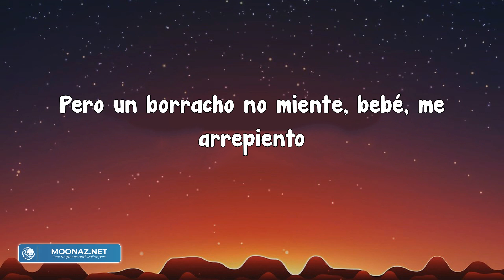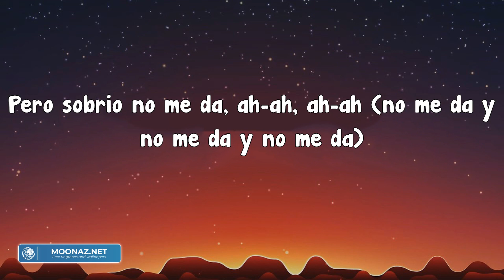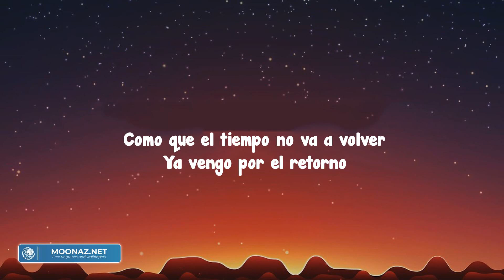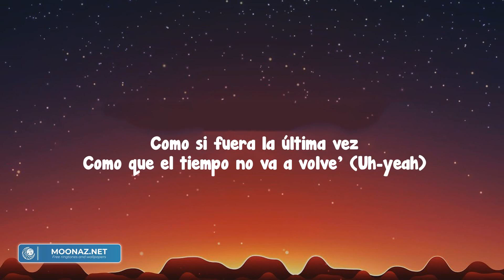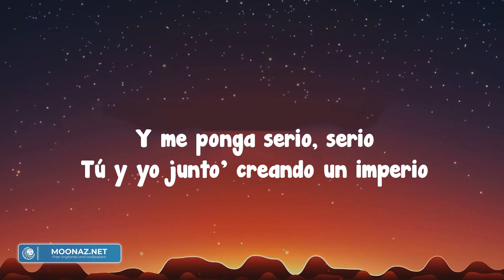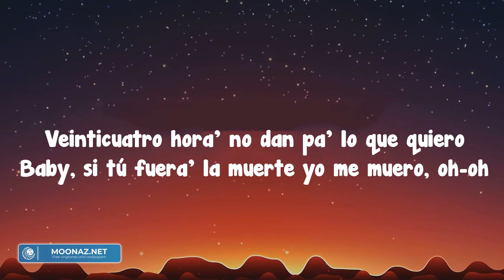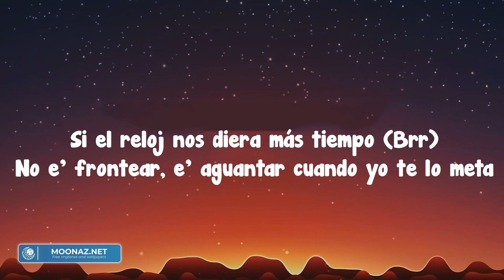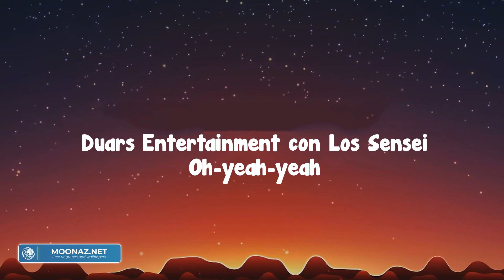Sobrio - Maluma (Letra/Lyrics)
Pa'poderdecirtetoda'lascosa'quemeheguardao'
Séquenosonhora'dellamar,
Ysoloqueríaconfirmarsiaúnerasminiña
Losiento
Esquesabe'quemecuestadecirloquesiento(eh)
Perounborrachonomiente,
Enserio
Pa'pedirperdón
Tengoqueestarebrio
Yaquesobrionomeda(no, no, no, no)
Poresoteestoyllamando
Tengolanecesidaddesabercómoteva
Ysiaúnmesigue'amando
Loheintentao'
Perosobrionomeda, ah-ah, ah-ah(nomedaynomedaynomeda)
Poresoe'queestoytomando
Tengolanecesidaddesabercómoteva
Ysiaúnmesigue'amando
Loheintentao'
Bebé, perdón, séquenosonhoras(wuh)
Peroe'queeltragonocolabora(yeah)
Quierosabersiríesolloras(dime)
Siandasacompaña'oandassola
Yopormiparte
Nohagootracosamásqueextrañarte(jeje)
Estoybebiendo, supuestamente, pa'olvidarte, yeah-yeah
Peroesobvio(obvio)
Quemeduelaquemetengasodio(what?)
Siaúltimahoranofuitanmalnovio(oh-oh)(oh, shit)
Tepiensoborrachoyloescondodesobrio(¡wuh!)
Yotequeríaparamatrimonio(honey)
Peroleestá'dandoaestounvelorio(estoy)
Cuandotomomiorgullolomandoaldemonio
Poresoteestoyllamando(yeah-yeah)
Tengolanecesidaddesabercómoteva
Ysiaúnmesigue'amando
Loheintentao'
Perosobrionomeda, ah-ah, ah-ah(nomedaynomedaynomeda)
Poresoe'queestoytomando
Tengolanecesidaddesabercómoteva
Ysiaúnmesigue'amando
Loheintentao'
(Quieroaprovechar)
Yah-yah, yeah-yeah, jaja(yaqueestoytomao')
Youalreadyknow,
(Pa'poderdecirtetoda'lascosa'quemeheguardao')
Maluma, ba-ba-baby
Onceagain
(Séquenosonhora'dellamar)
Dímelo, Edge, Edge(perotevienlínea)
Keityn
Iloveyou, baby(ysoloqueríaconfirmarsiaúnerasminiña)
Elbabydelasbabies
Ah,
Muah